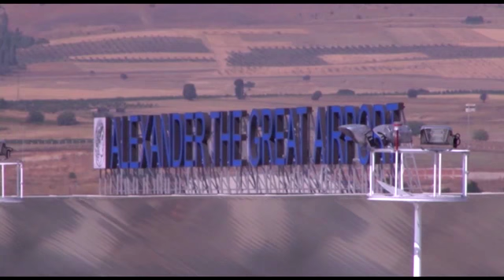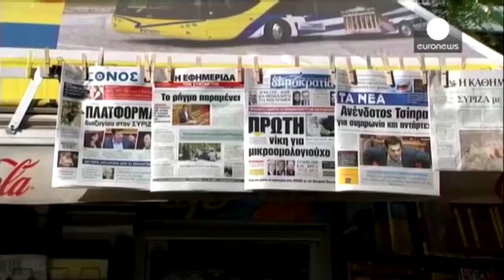24 анализа - Интервју со потпретседателот на ВМРО-ДПМНЕ, Александар Николовски.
Владата е подготвена името да содржи географска одредница, објави премиерот Заев. Порачува преговорите не одат лесно, но оптимист е дека може да се најде решение. Во меѓувреме аеродромот и автопатот добија нови имиња. Лидерот на ВМРО-ДПМНЕ, Христијан Мицковски е во САД, оттаму порача нашата партија е насочена кон интеграција во ЕУ и НАТО.
На овие и други теми, во интервјуто со потпретседателот на ВМРО-ДПМНЕ, Александар Николовски.